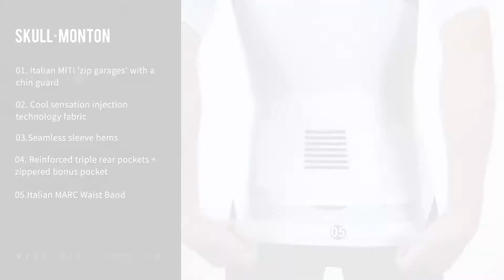2020 SKULL MONTON Mens Cycling Jersey HOLIDAY White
white cycling jersey mens
COLORS
Holiday Calories don't count.

The Monton-Skull colors collaboration is inspired by an ancient custom in Thailand where there is an astrological rule that assigns a color to each day of the week based on the color of the God who protects the day. For example, the God of Sunday is Surya who has the color red. These colors of the day are traditional Thai birthday colors and it is widely believed that dressing in a certain color each day will bring you good luck. The code is: Monday, yellow; Tuesday, pink; Wednesday, green; Thursday, orange; Friday, blue; Saturday, purple; Sunday, red.

Built to breathe, this Lightweight cycling jersey is engineered for riding in hot and humid conditions. Signature premium DeanSilk fabric on front is soft, highly elastic and conforms to your body shape. New for 2020 the technical DeanDot fabric extends across the upper back panel and sleeves, which aids freedom of movement and ventilation. Fan-shaped mesh under the lower back panel promotes airflow allowing for optimum temperature regulation. Italian MARC waistband holds the jersey securely in place.

Features
Low cut collar
Seamless sleeve hems
Classic set-in sleeves articulated for perfect fit on the bike
Italian MARC Waist Band
YKK vislon zipper with MONTON icon puller
Reinforced 3 back pockets with a bonus zippered security pocket
Reflective trim adds visibility in low light conditions
22°-40°C / 72°-104°F
DeanSilk: 88% polyester /12% Elastane, 120-130GSM
Fan-shaped mesh: 82% polyester /18% Elastane, 100GSM
DeanDot: 85% polyester /12% Elastane, 130GSM